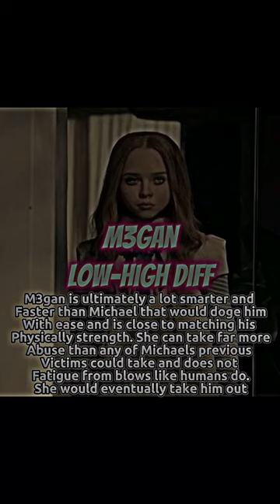Michael Myres vs M3gan.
Long waited and a big debate to some.